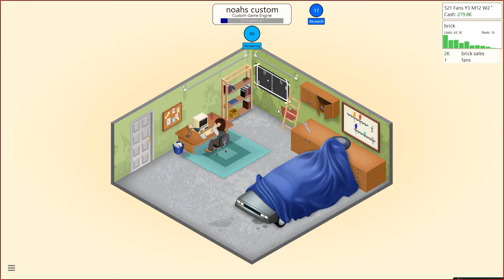Game Dev Tycoon ep -3 Supa Mane